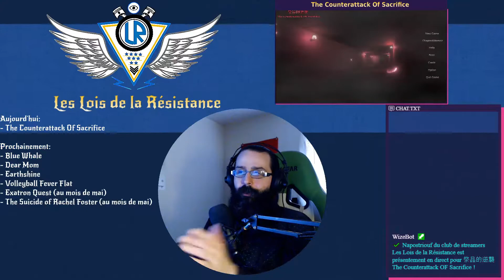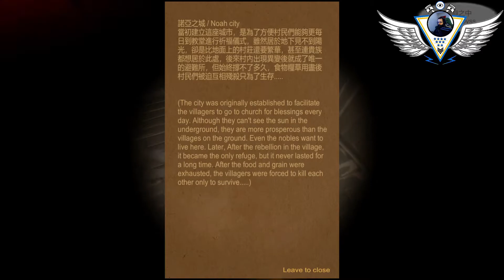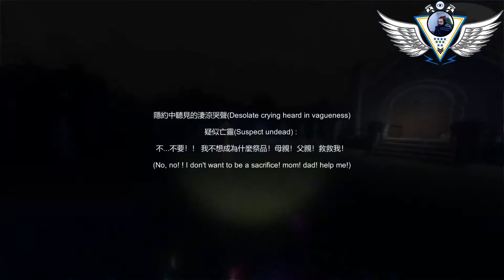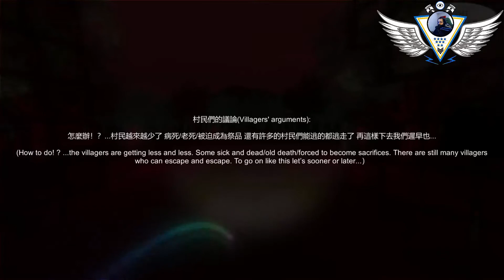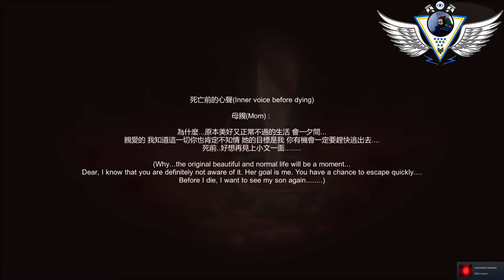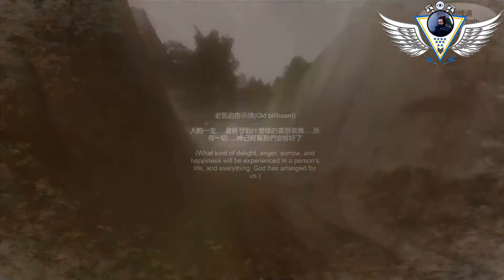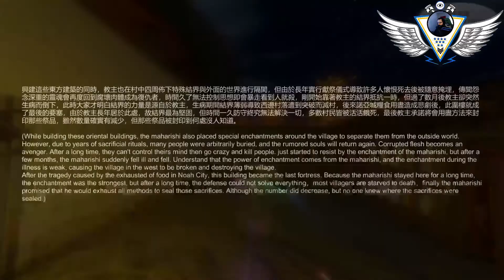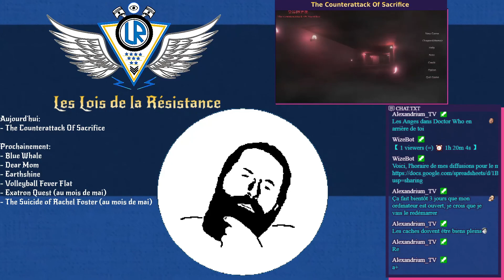17/04/2021: The Counterattack Of Sacrifice: En visite chez de la famille...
Un individu visite de la parenté qui n’a pas donné signe de vie depuis un moment. Mais une fois arrivé à destination, il se retrouve instantanément dans une situation dont il regrette en avoir fait le choix.

Une courte histoire d’horreur psychologique qui en vaut amplement la peine!

P.S.: Oui, la vidéo est désynchronisée vers la fin, parce que le jeu n’est pas très bien optimisé pour les tâches en background, ce qui résulte que mon OBS s’est trouvé à lutter avec le jeu afin d’avoir un peu de jus de la carte vidéo. Ouip, un ordinateur de streaming est maintenant dans mes projets!